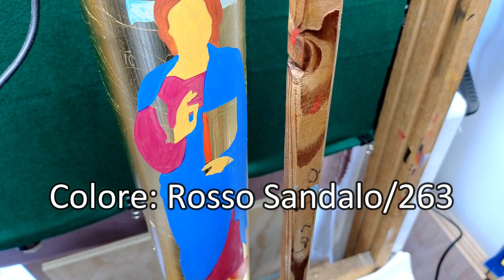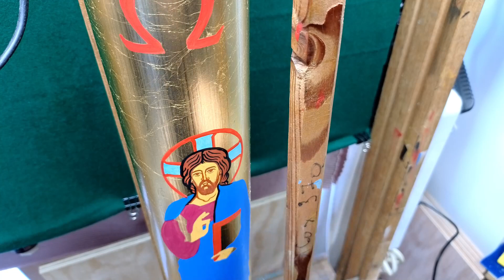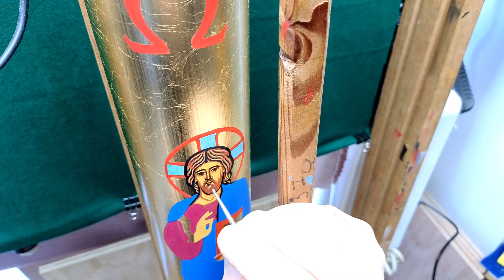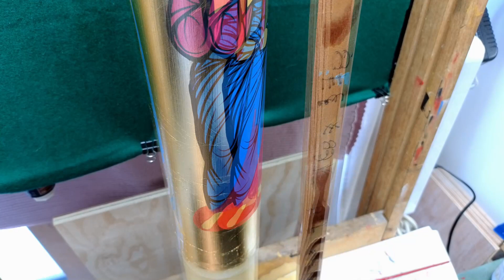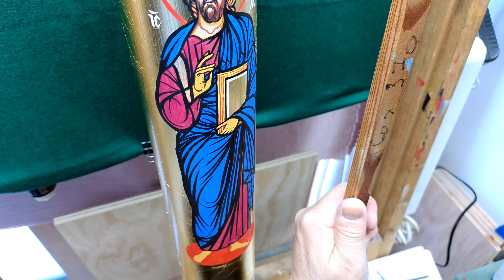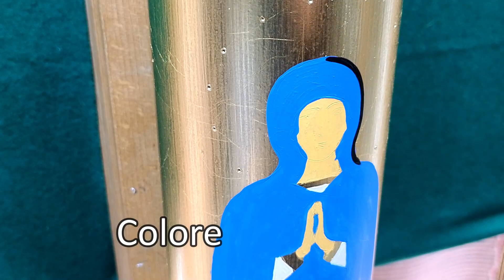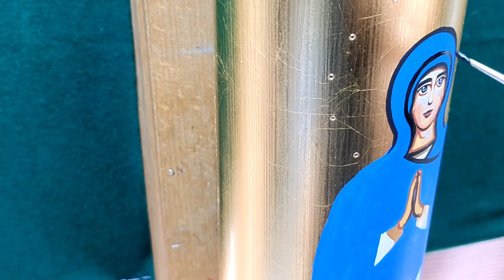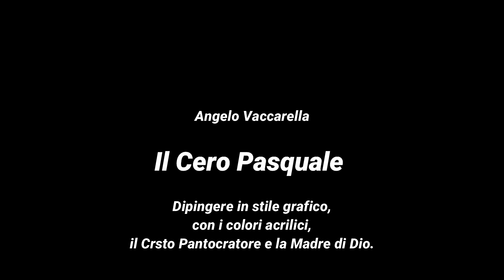Il Cero Pasquale - Dipingere in stile grafico Il Cristo Pantocratore e la Madre di Dio.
Come di dipinge con i colori acrilici, in stile grafico, il Cristo Pantocratore e la Madre di Dio sul cero pasquale rivestito di foglia oro.

Dopo aver inciso sulla foglia d'oro le linee del disegno,
con un pennello a punta, sintetico, a manico corto.

Nel video verranno man mano elencati i numeri dei pennelli utilizzati delle serie da Vinci-Nova e Tintoretto.

I colori acrilici utilizzati sono i Polycolor della Maimeri dei quali verranno indicati volta per volta il nome del colore che si sta utilizzando e il numero di serie.